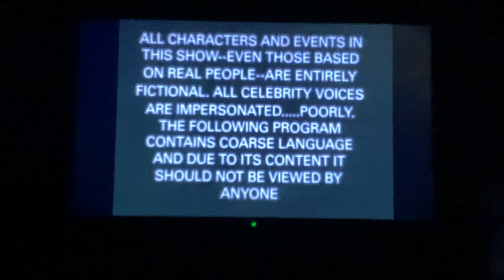(PLEASE DON’T BLOCK THIS) South Park Season 1 Theme Song